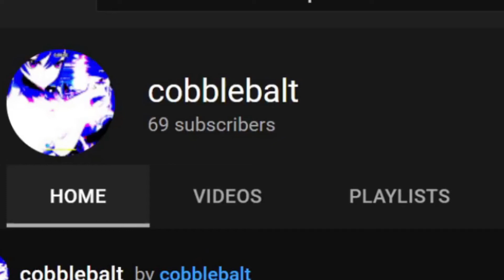we do a little trolling